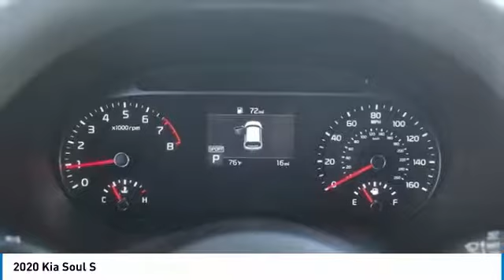2020 Kia Soul 2020 Kia Soul S FOR SALE in Kingwood, TX L7098376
Stop in today for a test drive of this N 2020 Kia Soul

You'll love this 2020 Kia Soul. This is a 4d hatchback you'll want to take home. Call and get in touch with Parkway Family Kia directly, and be the first to open the 4d hatchback door today!